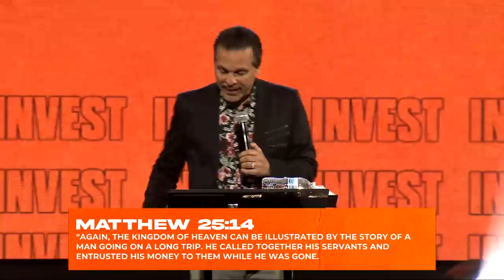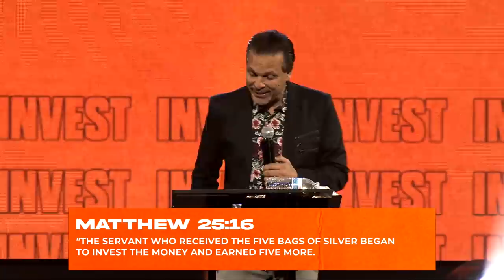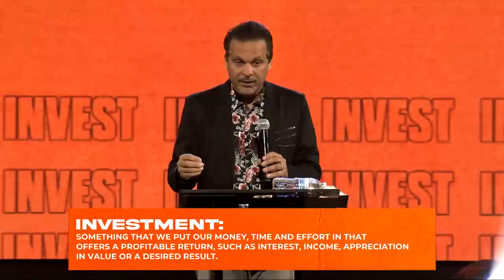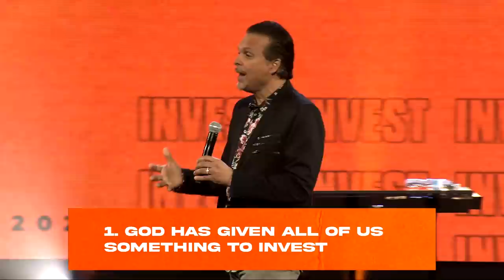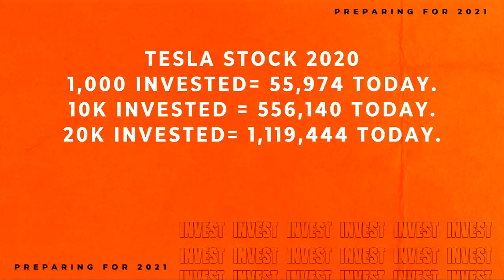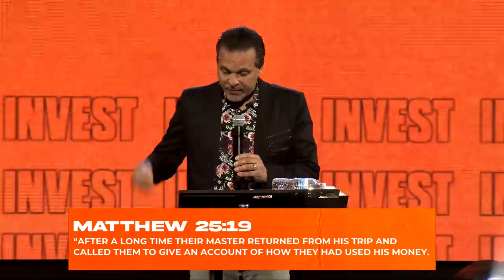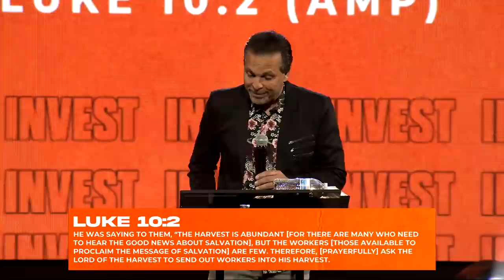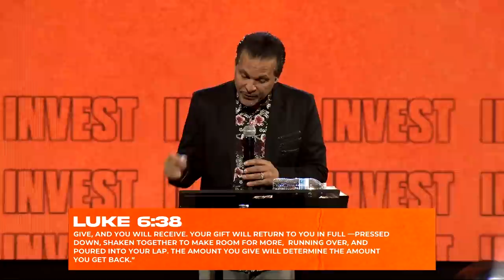Invest! | Pastor Marco Garcia